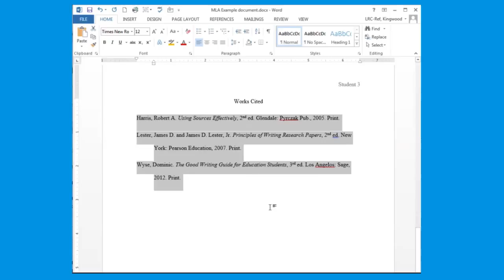Using MLA Style: Works Cited: Alphabetizing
MLA Visual Guide Series, Lone Star College- Kingwood
Short videos demonstrating how to apply MLA Style rules in Microsoft Word.